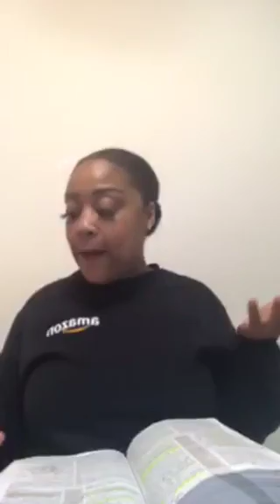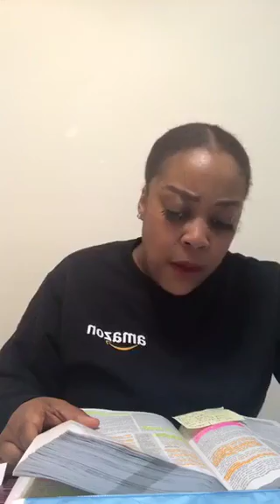Stop Stagnating Yourself!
Allowing your feelings to stagnate your growth is something that we all do. This video is biblical teaching on how not to move in such a manner.

Instagram & Twitter @falgod
Facebook: Fallon Brown & Fallon’s Words and Inspirations

Pray To Slay Ministries
God bless you and Pray To Slay